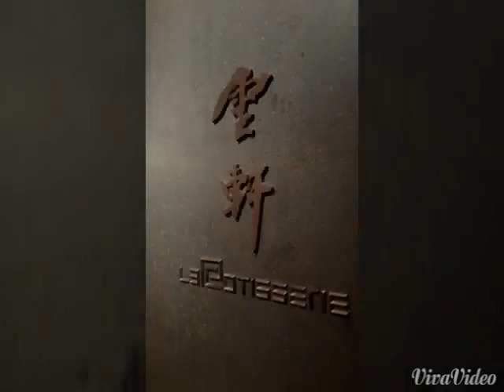2014部門小尾牙